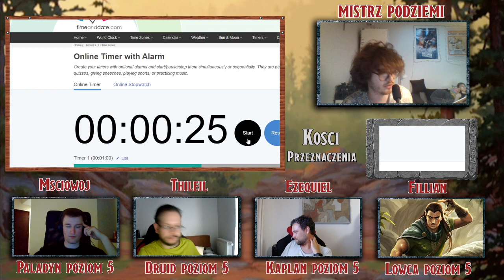[D&D 5e] Przygoda Nr.2 Kopalnia Chciwości Sesja nr.6 Część 2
Po rozprawieniu się z Rogatą oraz zdobyciu od Szeptacza informacji, wydawałoby się, że nasi bohaterowie mogą spokojnie opuścić miasto. Ich ambicje sprawiły jednak, że zamiast tego postanowili wykorzystać zdobytą przypadkiem pieczęć aby rozkręcić lukratywny biznes.